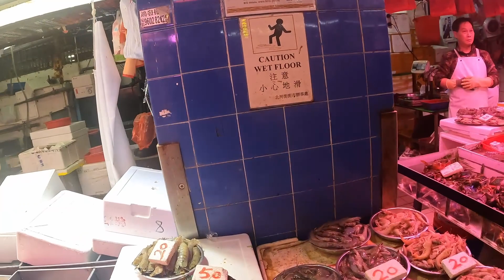2023-12-28 深水埗排檔和街市中度遊 Enjoying a moderate level of bustling in Sham Shui Po street stalls & markets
深水埗排檔和街市中度遊
Enjoying a moderate level of bustling in
Sham Shui Po street stalls and markets